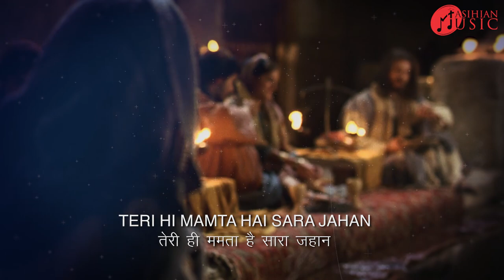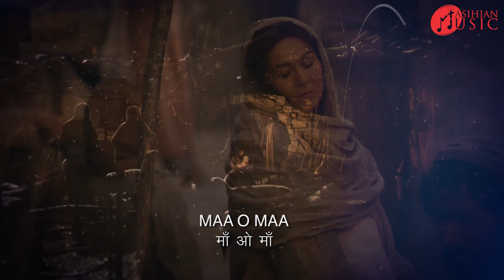MAA MARIAM | BEAUTIFUL JESUS CHRISTIAN SONG 2021 - MASIHIAN MUSIC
MAA MARIAM  | MASIHIAN MUSIC | HINDI CHRISTIAN WORSHIP SONGS | CHRISTIAN WORSHIP SONGS HINDI

“Maa Mariam” is a Hindi Devotional Song from the Album ‘Yeshu Mere Nath’

Maa Mariam or Mary is the mother of God in the sense that, since Jesus is God and Mary is the mother of Jesus. She is the woman immaculate, she is the only creature full of grace. She is the Queen assumed into heaven, blessed for the faith she placed in the words of the angel Gabriel at the annunciation for hearing and observing the Word of God for her faithful fulfillment of the will of the Father and the handmaid of the Lord.

Maa mariam karunamayi mata
Teri hi mamta hai sara jahan -2

Aye hai tere charno me -2
De do hamain asra
Maa o maa - 4

Maa ki mamta ka dariya
Behta hai jeevan mai har dam -2
Jo bhi is se sanchit hota -2
Karta wo unnat sada

Sheetal jal tu hai mata
Deeno ki tu hi hai asha -2

Tere dar pe aate sabhi -2

Pane ko tujh se dilasa

Album:- Sujaan Vol.2
Song:- Maa Mariam
Singer:- Balraj
Lyrics:- Fr. Ignatius Kujur
Orchestration: Praveen Dutt
Re-arrangement and Recreated by :- Masihian Music

Download Mobile App :
For Android:-